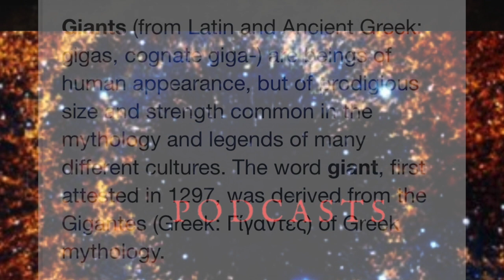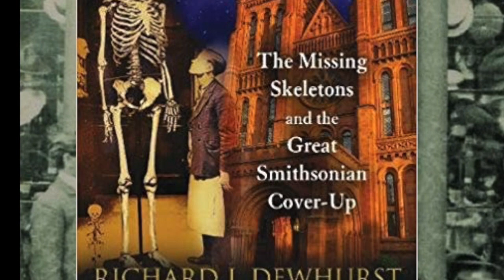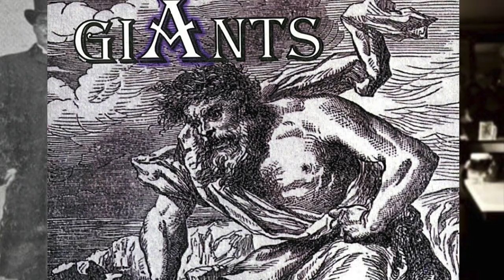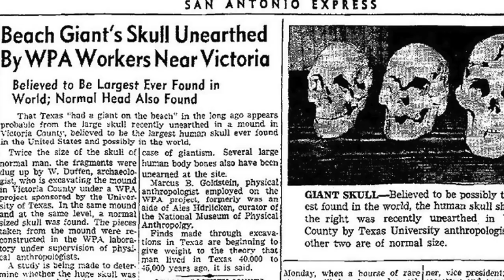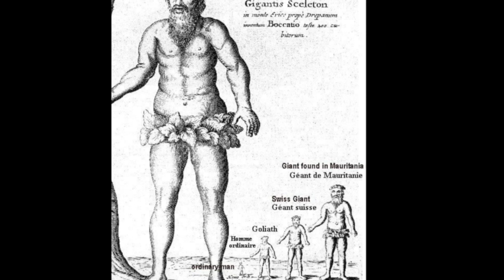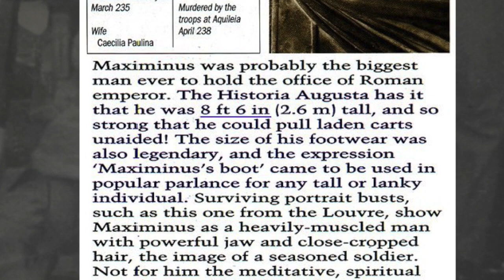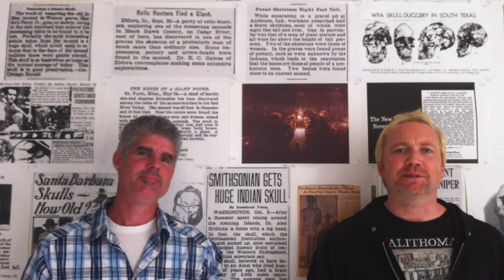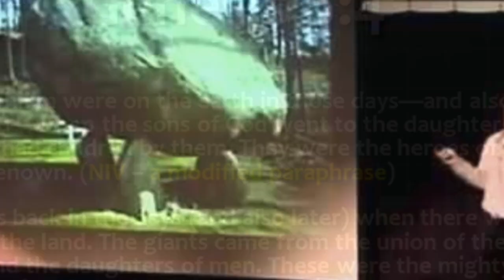The Giants That Roamed The Earth Part 1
Did a race of Giants exist in ancient times? Do they still exist? All ancient cultures spoke of races of fierce men of gigantic proportions existing within their histories, myths and legends.